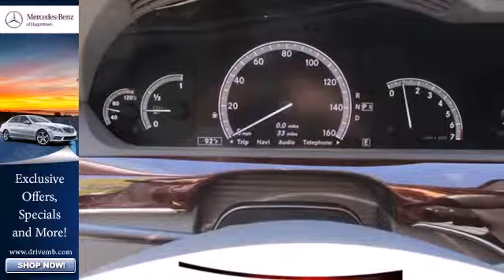2013 Mercedes Benz S Class Frederick MD Hagerstown, MD M5557 360p